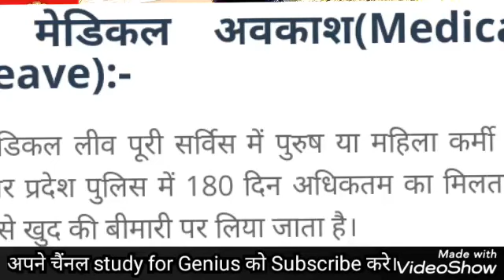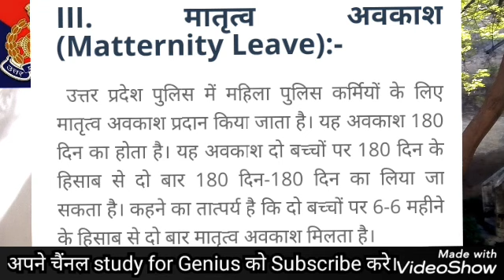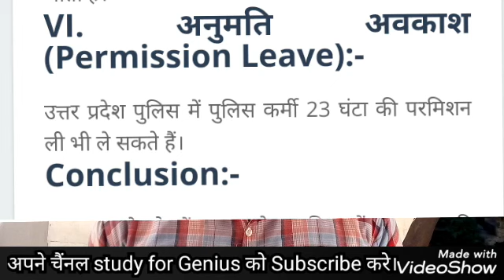UP Police Constable leave 2020। यूपी पुलिस सिपाई को कितनी छुट्टी मिलती है।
up police new vacancy 2019,upp new vacancy,up police new 52000 bharti,UPP latest news,govt job#upp

up police asi qualification
up police b 2018
up police 2018 b
up police by sarkari result
up police b admit card 2019
up police b result date
up police constable grade pay
up police dv date
up police dial number
up police dv checklist
up police exam result
up police exam date 2019
e challan up police traffic
up police female height
up police final cut off 2019
up police f i r status
up police general age
up police ghaziabad
up police girl image
up police ghatna chakra
g's up police in hindi
i g up police
up police helpline
up police head constable age limit
up police hq
up police identity card
up police ig
up police insignia
up police image hd
up police jobriya
up police joining letter
up police job 2019
up police joining letter 2013
up police jail warder exam syllabus
j k up police
up police ki
up police ka result
up police ka physical
up police ki salary
up police ka test
up police ke form
k p singh up police
up police k admit card
up police k form
up police k question
up police lucknow
up police latest notice
up police logo wallpaper
up police list
up police latest job
up police last date
up police l.i.u full form
up police l.i.u
up police.l
up police merit
up police medical
up police medical date
up police medical test
up police math syllabus
up police merit list 2018
up police medical date 2020
up police m height
up police m age limit
up police m negative marking
up police m obc ki age
up police m age
up police m
up police m girl height
up police notification
up police number
up police nominal